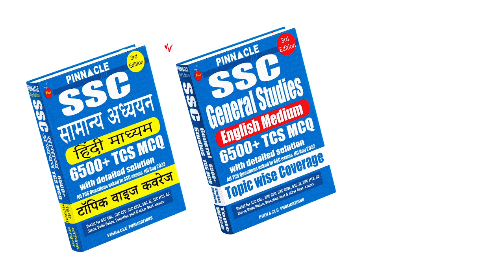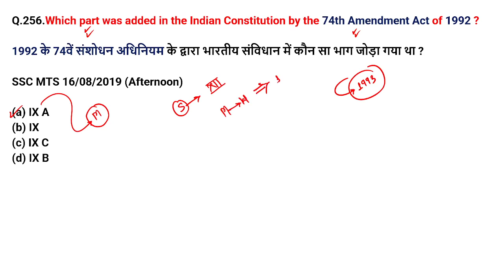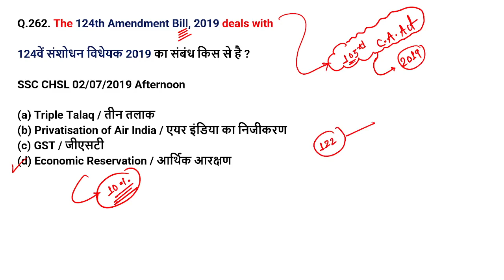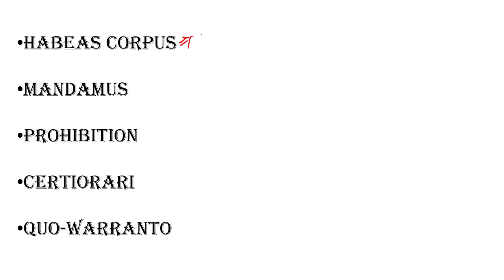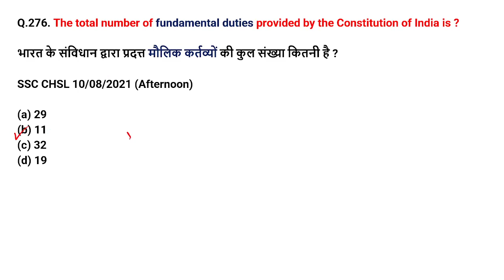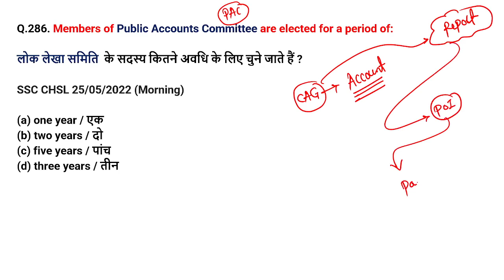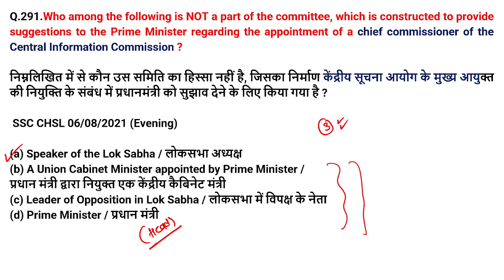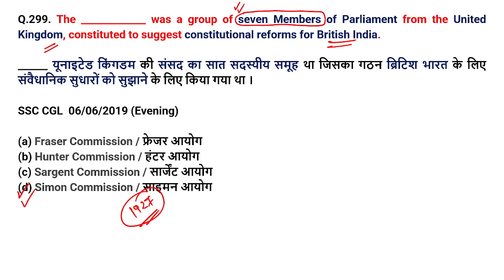Polity LEC - 6 II Chapter wise SSC GS Solved Paper 2017 2021 II By Anurag Singh